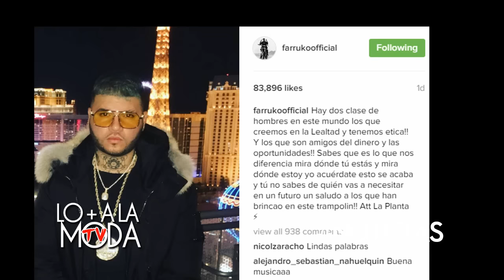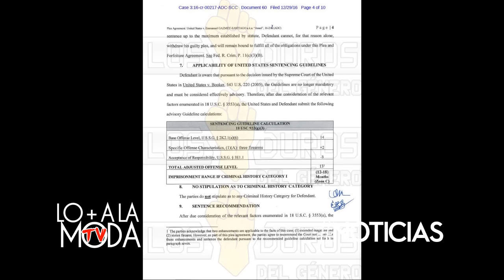Anuel AA 'Culpable' Podria Estar Libre En Mayo | Benny Vs Pusho